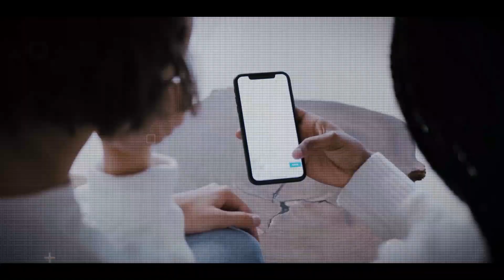कैसे चाइना के एक फैसले से बर्बाद हो सकती है दुनिया | Trash Crisis In The World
Video Title : चाइना ने मना  किया तो बरबाद हो गयी  दुनिया | Why China Is Killing The Global Recycling Industry
Language  : Hindi